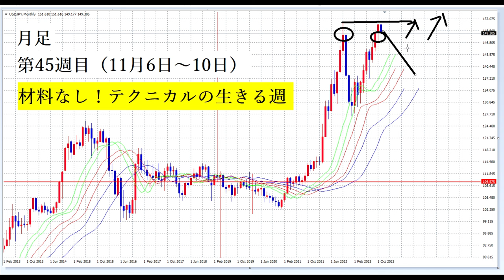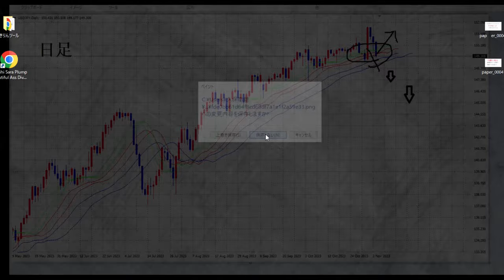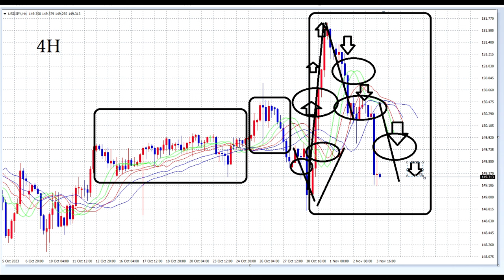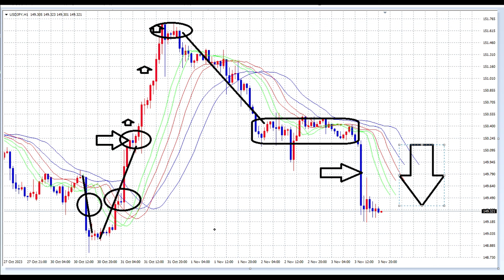【FX】11月6日から仕掛けるのも吉